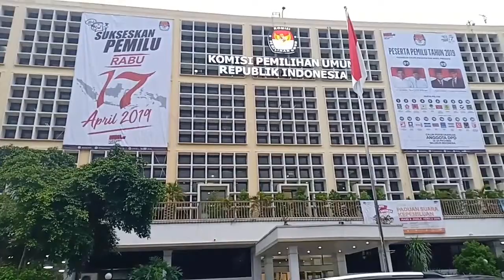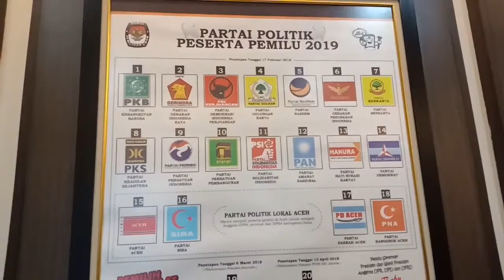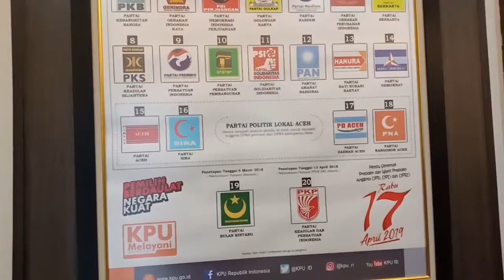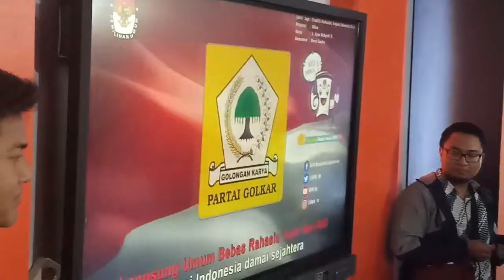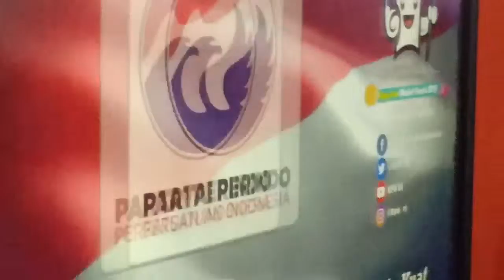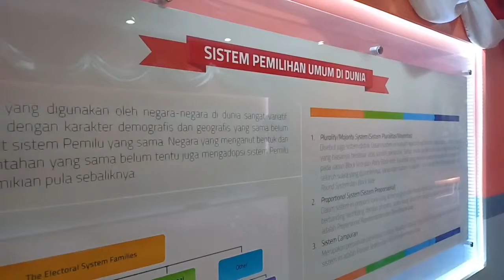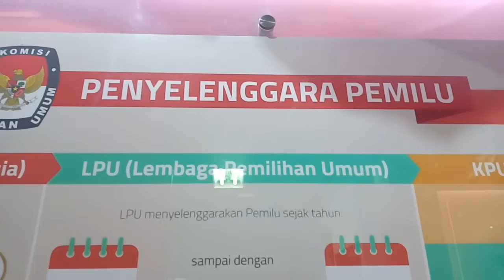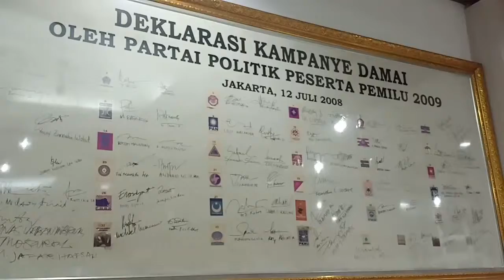ID KREATOR# GR3B3K KPU DAN B4W4SLU PEMILU 2019 #06 Maret 2019